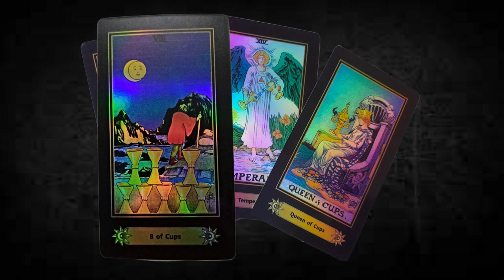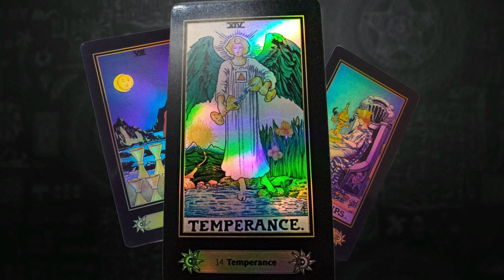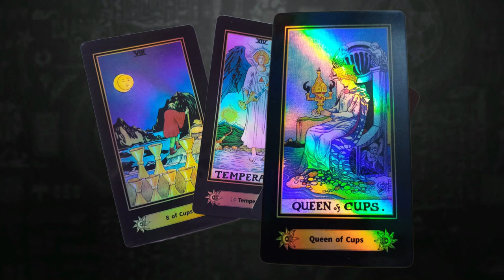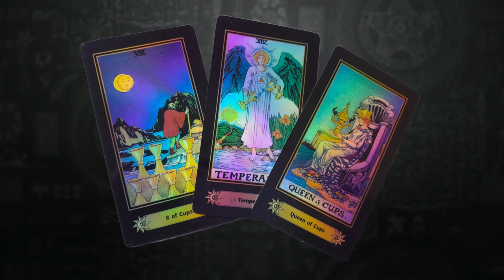BIENVENIDOS MIS CUERVITOS || nuestra primera triada de ENERO para uds con mucho AMOR